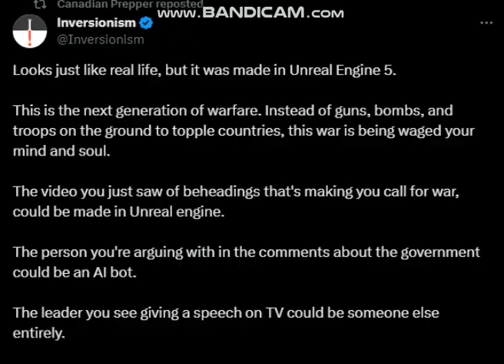DOES THIS LOOK REAL TO YOU?